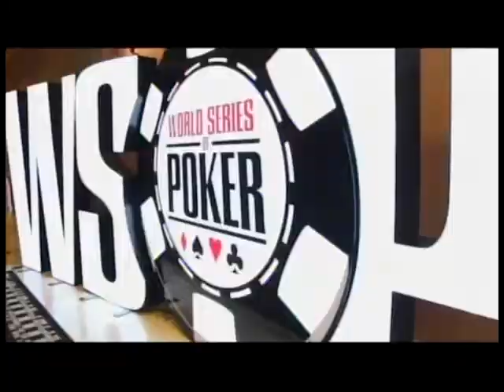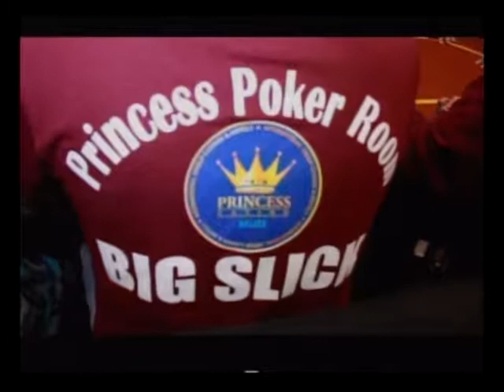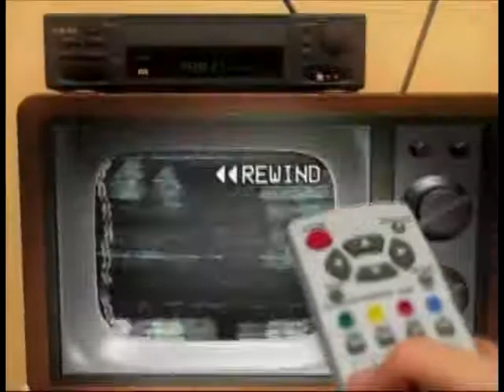Belize at World Poker Games Update